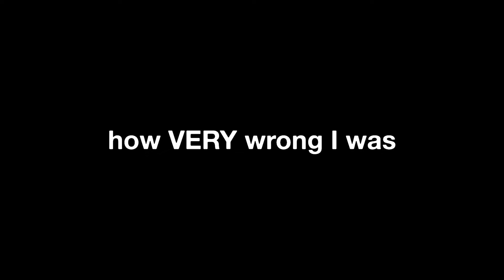Golf Broke Our Sanity...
𝕀 𝕤𝕙𝕠𝕧𝕖𝕕 𝕒 𝕨𝕙𝕠𝕝𝕖 𝕓𝕒𝕘 𝕠𝕗 𝕘𝕠𝕝𝕗 𝕓𝕒𝕝𝕝𝕤... 𝕦𝕡 𝕞𝕪 𝕙𝕠𝕝𝕖...

𝕂𝕖𝕖𝕡 𝕚𝕟 𝕞𝕚𝕟𝕕 𝕥𝕙𝕒𝕥 𝕨𝕖'𝕣𝕖 𝕠𝕟𝕝𝕪 𝕛𝕠𝕜𝕚𝕟𝕘! 𝕎𝕖'𝕣𝕖 𝕛𝕦𝕤𝕥 𝕒 𝕓𝕦𝕟𝕔𝕙 𝕠𝕗 𝕘𝕦𝕪𝕤 𝕙𝕒𝕧𝕚𝕟𝕘 𝕗𝕦𝕟. 𝕀𝕗 𝕪𝕠𝕦 𝕕𝕚𝕕 𝕗𝕚𝕟𝕕 𝕒𝕟𝕪𝕥𝕙𝕚𝕟𝕘 𝕠𝕗𝕗𝕖𝕟𝕤𝕚𝕧𝕖, 𝕥𝕙𝕖𝕟 𝕀 𝕒𝕡𝕠𝕝𝕠𝕘𝕚𝕫𝕖, 𝕒𝕟𝕕 𝕣𝕖𝕔𝕠𝕞𝕞𝕖𝕟𝕕 𝕪𝕠𝕦 𝕕𝕠𝕟'𝕥 𝕨𝕒𝕥𝕔𝕙 𝕞𝕖 𝕒𝕟𝕪𝕞𝕠𝕣𝕖. 𝕋𝕙𝕒𝕟𝕜 𝕪𝕠𝕦, 𝕒𝕟𝕕 𝕙𝕒𝕧𝕖 𝕒 𝕟𝕚𝕔𝕖 𝕕𝕒𝕪!

ℙ𝔼𝕆ℙ𝕃𝔼:
ℝ𝕚𝕝𝕖𝕪 - 𝕙𝕠𝕥 𝕡𝕚𝕟𝕜
ℂ𝕠𝕣𝕓𝕚𝕟 - 𝕠𝕣𝕒𝕟𝕘𝕖
𝔾𝕖𝕔𝕜𝕠 - 𝕕𝕒𝕣𝕜 𝕓𝕝𝕦𝕖
ℤ𝕒𝕔𝕙 - 𝕝𝕚𝕘𝕙𝕥 𝕡𝕦𝕣𝕡𝕝𝕖
𝕊𝕔𝕙𝕞𝕦𝕡𝕡𝕚𝕖 - 𝕘𝕣𝕖𝕖𝕟